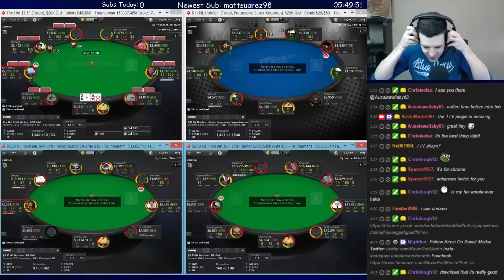HOT $22 TROPHY MY WAY! (Apr. 15th Highlight)